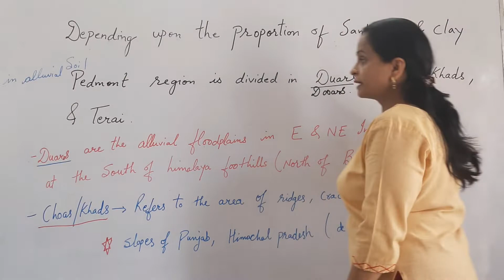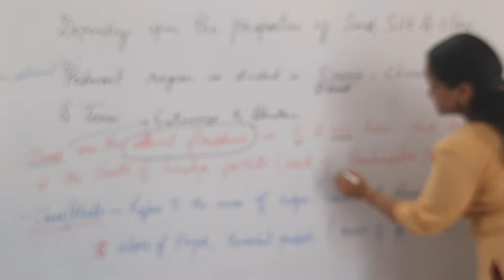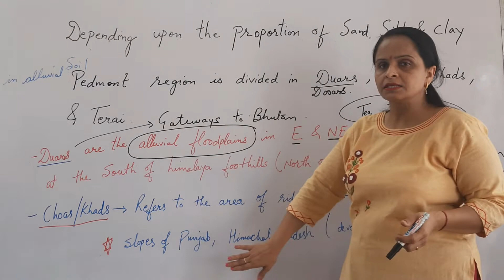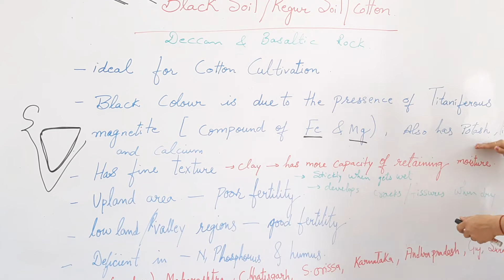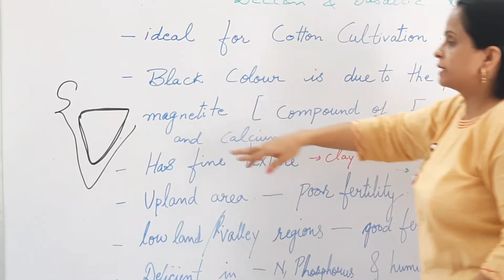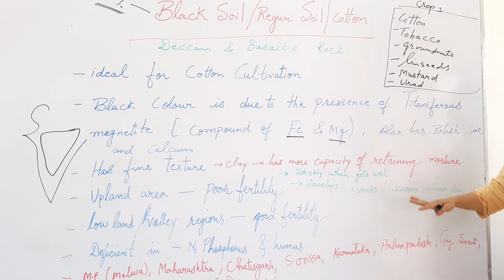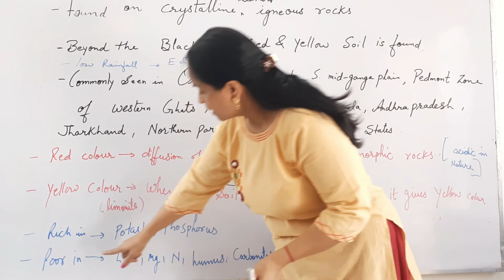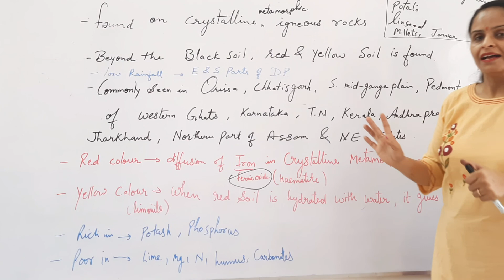lecture -7 |alluvial soil |black soil |red&yellow soil|by Harmon mam